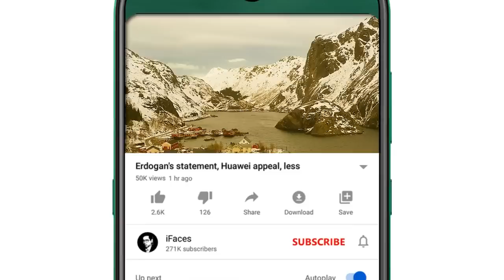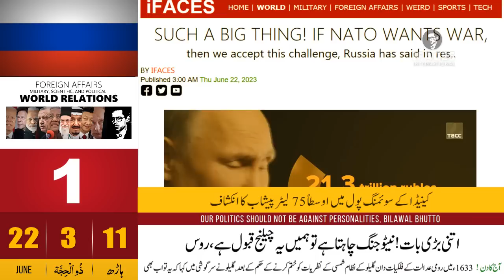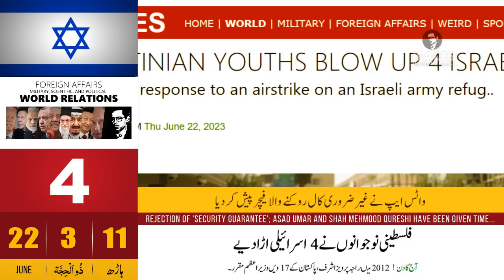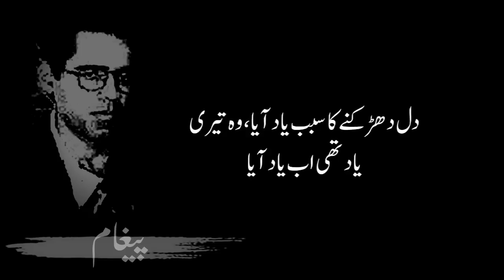Today Headlines news, 22 June 2023 - iFaces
Respected viewers aik aour new Today_important_News video ke saath jis ka title hai 'Today Headlines news, 22 June 2023 - iFaces' umeed hai ke iFaces_News ki 22 June 2023 ki ye video bhi aap ko psand aaie gi. Thanks
HIGHLIGHTS:
• Such a big deal! If NATO wants war, we accept this challenge, Russia
• The veil was lifted! The US Secretary of State's visit was to beg from China, North Korea
• Sakta Tari! Prime Minister Narendra Modi faced great embarrassment as soon as he set foot in America
• Palestinian youths blow up 4 Israelis
• The trick is exposed! People's Party and Non-League are wrestling, Sheikh Rasheed
• Shameful move! Stahkam Pakistan Party group is making Imran Khan responsible for May 9

NATO Russia
Secretary State
China America
North Korea
Narendra Modi
Pakistan
People Party
NonLeague
Sheikh Rasheed
Imran Khan
Palestinian Israelis
Today Headlines
Saudi
Pakistani
Indian
US
TAX
GST
NATO Russia, Secretary State, China America, North Korea, Narendra Modi, Pakistan , People Party, NonLeague , Sheikh Rasheed, Imran Khan, Palestinian Israelis, Thursday, 22 June 2023